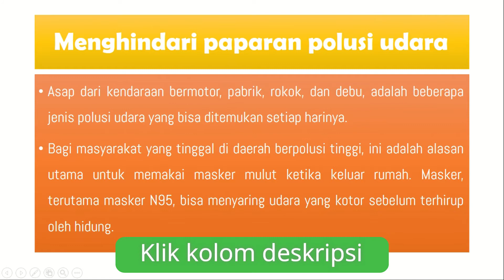Membuat Transisi menarik di Power Point TIK Kelas 3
Ujian praktik PTS TIK
Membuat slide di power point dengan tulisan yang sudah disediakan

Design slide dengan menarik menggunakan quick style dan transisi

Tugas diberi nama PTS NAMA DAN KELAS

Yang dikirim adalah file power point tugas